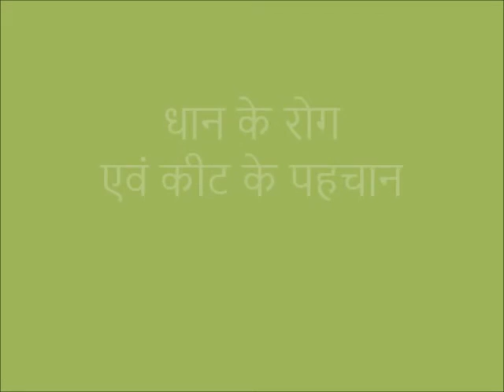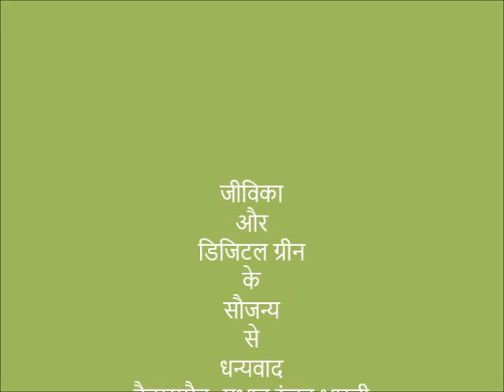Paddy Insect Pest Management Khagaria Jeevika